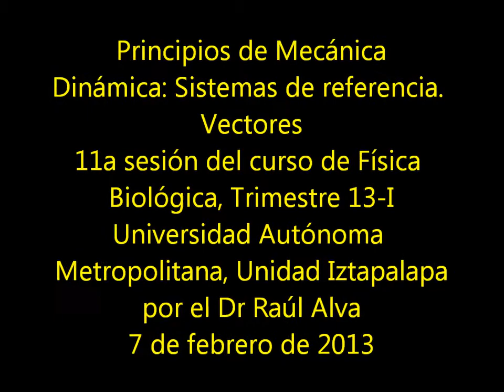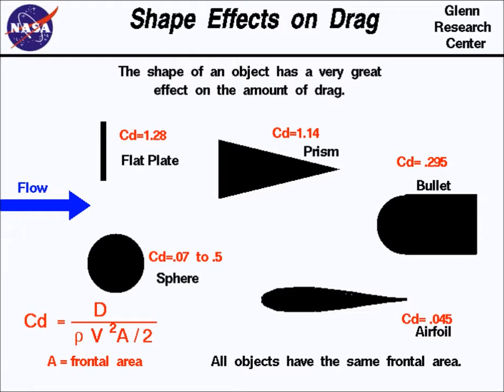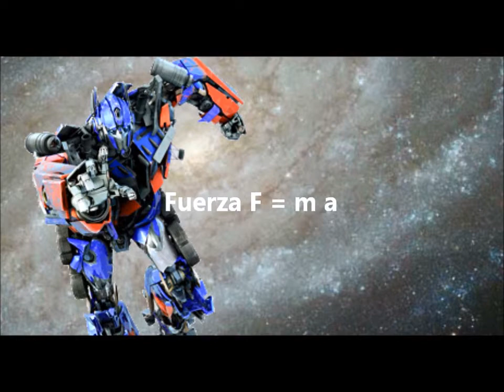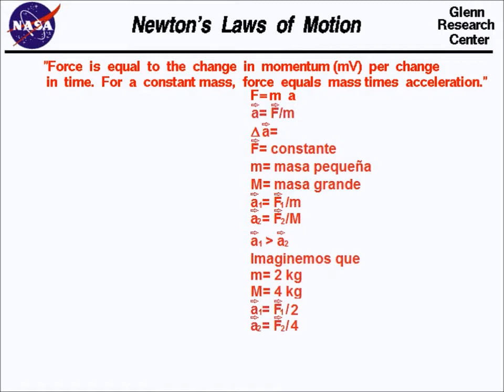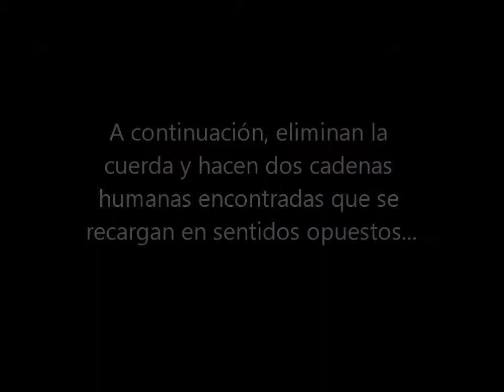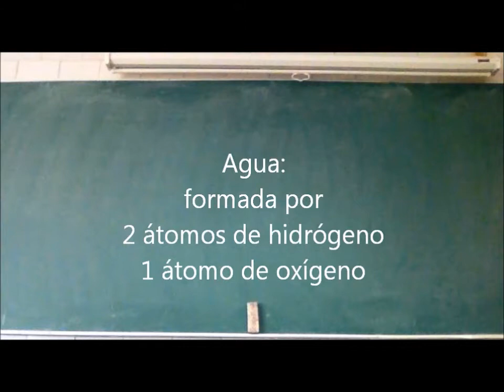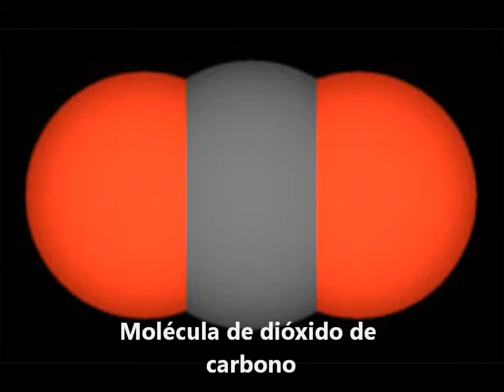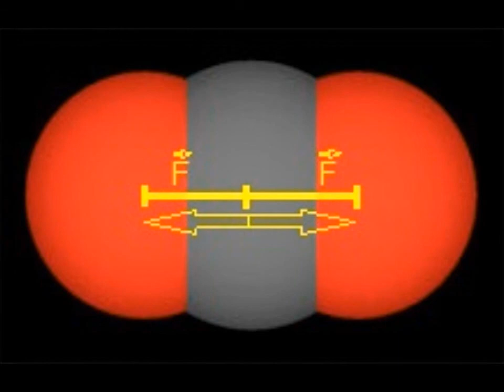Dinámica: Sistemas de referencia. Vectores - 13-Invierno - Prof Raúl Alva 4/4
Dinámica: Sistemas de referencia. Vectores
Cuarta parte de la 11a sesión del curso de Física Biológica, Trimestre 13-I, Universidad Autónoma Metropolitana, Unidad Iztapalapa, por el Dr Raúl Alva, 7 de febrero de 2013